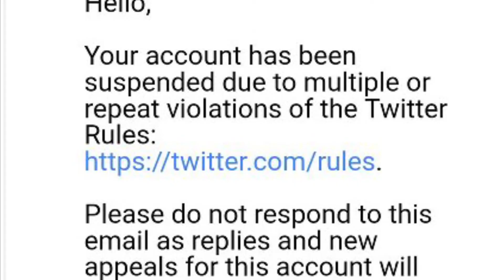If Susan gaming roblox decided to expose me